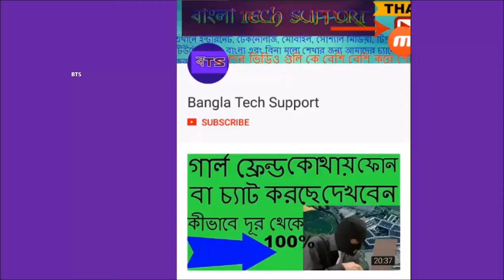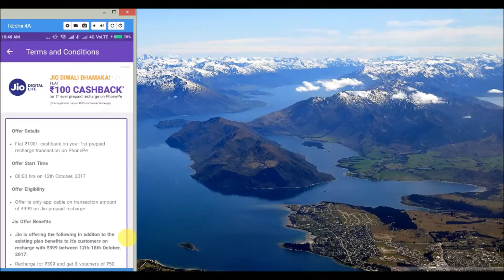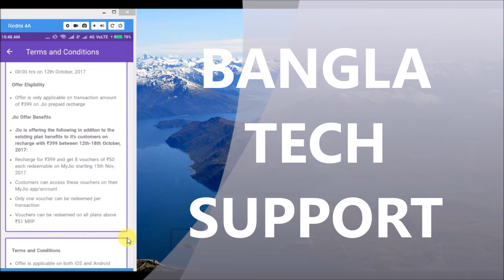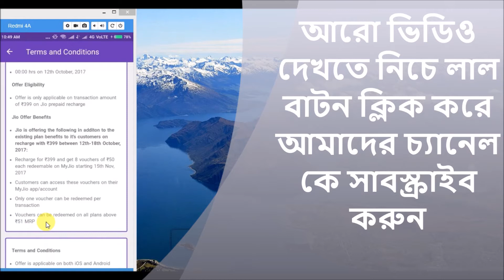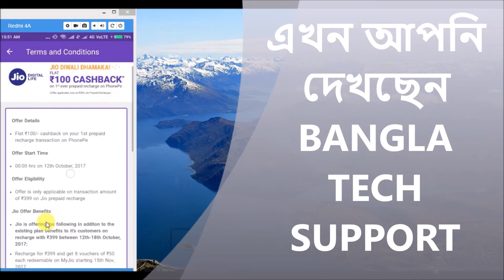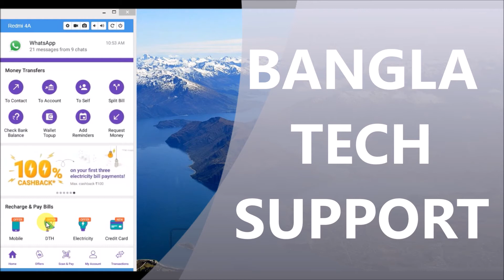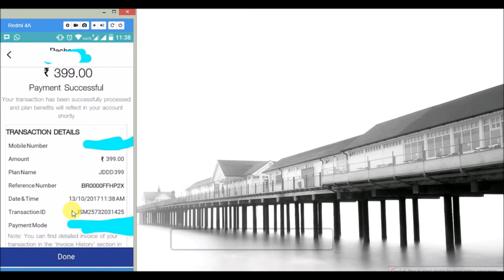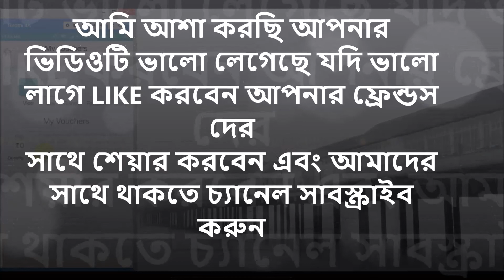JIO আবারো তিন মাস ফ্রি দিচ্ছে ! এই DIWALI OFFER কিভাবে জানতে ভিডিওটি দেখুন JIO hidden tips Free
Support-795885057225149